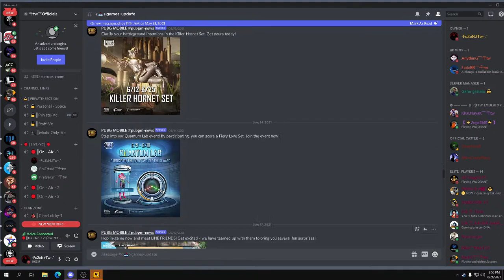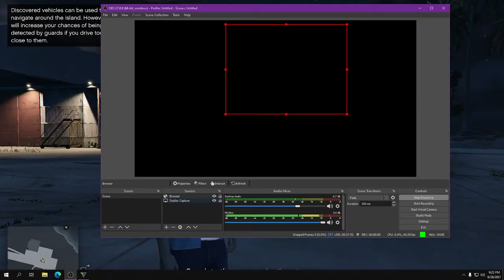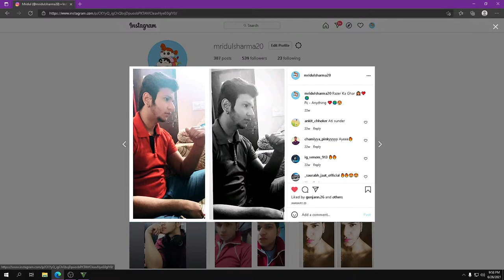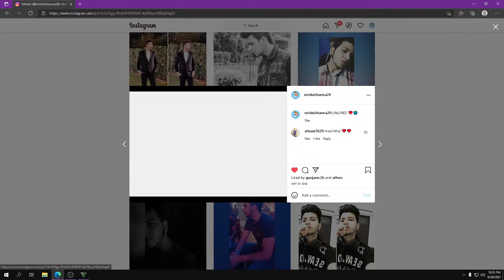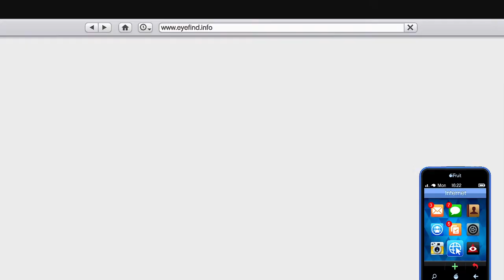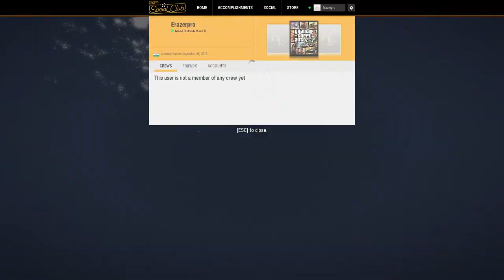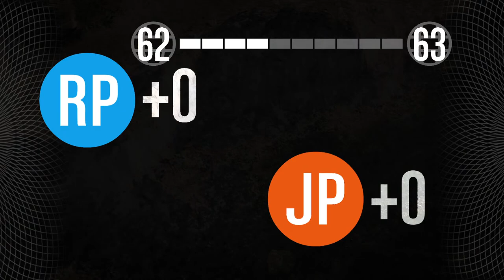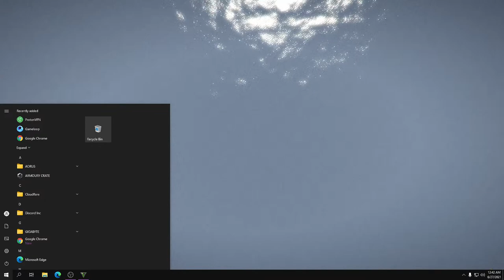GTA 5 Let's gooooooooooooooooooooooooooo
Try Mulondo, Improves immune system, physical strength and endurance, produce energy, increase power.

Supporters List-

TOP ROKDA BY - SUKHDEEP PAAJI , SG DADA , Srijit dada and NOOR

💻★★★  Specs ★★★💻

 💻 CPU - Intel® Core™ i9-9900K 3.6 Ghz Coffee Lake Processor (4.8 Ghz)

 💻 GPU - EVGA GeForce RTX 2070 XC Gaming, 8GB GDDR6, Dual HDB Fans & RGB LED Graphics Card

 💻 Motherboard - MSI MAG Z390 Tomahawk Gaming Motherboard

💻 SSD 1 - Samsung 970 EVO Plus 1 TB NVMe M.2 PCIe Internal Solid State Drive

 💻 SSD 2 - SAMSUNG SSD 860 QVO 1TB

 💻 RAM - Gskill TridentZ RGB Series 2X8GB 3200MHz DDR4

 💻 PSU - CORSAIR RMX Series, RM750x, 750 Watt, 80+ Gold Certified, Fully Modular Power Supply

 💻 Cabinet - Corsair Carbide Series 175R RGB Tempered Glass Mid-Tower ATX

 💻 CPU Cooler - Corsair Hydro H115i Pro RGB Water Cooling System (Black)

 💻 Keyboard - Corsair K70 LUX RGB Mechanical Gaming Keyboard

 💻 Display - Dell S2417DG 24-inch 165Hz G-Sync Gaming Monitor

 📌 No Spam
 📌 No Self Promotion or Promoting Others
 📌 No Racism
 📌 No Profanity